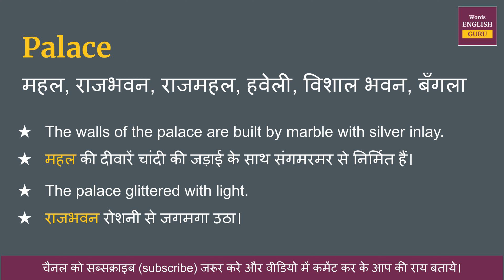Palace meaning in Hindi | Palace ka matlab kya hota hai | Palace means and hindi word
Palace ka hindi me arth hota hai  - महल, राजभवन, राजमहल, हवेली, विशाल भवन, बँगला

इस video me aap Palace kya hota hai,  इसका matlab samjhenge, Palace ko english me kaise pronunciation karte hai aur Palace ko bolne ka sahi tarika kya hai ye bhi dekhenge.

aur saath mein Palace ke do example dekar samjhya gya hai jisse aap isko aur aachhe se learn sakte hai.

Covered Topics -
Palace ka hindi kya hota hai
Palace ka hindi word
Palace ka hindi mein matlab kya hota hai
Palace meaning in hindi
Palace ka matlab kya hota hai
Palace ka hindi meaning
Palace ka hindi matlab
Palace ka arth kya hota hai
Palace hindi meaning
What is hindi meaning of Palace
How to pronunciation of Palace
Palace ka hindi arth kya hota hai
Palace ki definition kya hoti hai
Hindi meaning of Palace
Palace kya hota hai
Palace meaning